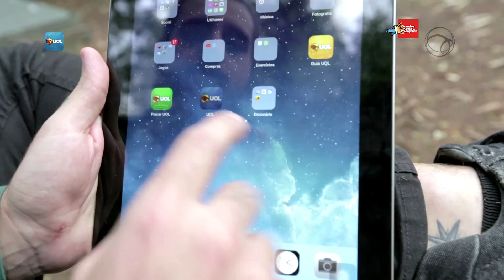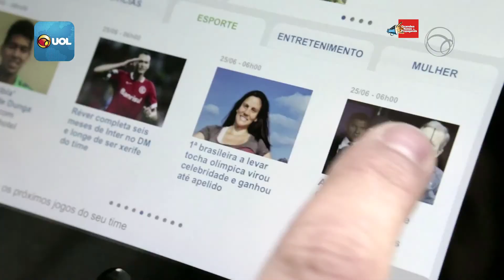Ricardo Dutra fala sobre os 20 anos do UOL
O UOL celebra 20 anos de atuação no Brasil. Como veículo de comunicação, o UOL foi crescendo ao longo destas duas décadas e conquistou a confiança dos brasileiros. Hoje a média de audiência no portal é de 65 milhões de visitantes únicos por mês, além disso, 7 em cada 10 brasileiros acessam o UOL todos os meses segundo a ComScore.

Neste vídeo, Ricardo Dutra, Presidente do UOL, comenta sobre os acontecimentos mais relevantes da empresa e as perspectivas para os próximos anos. Confira!